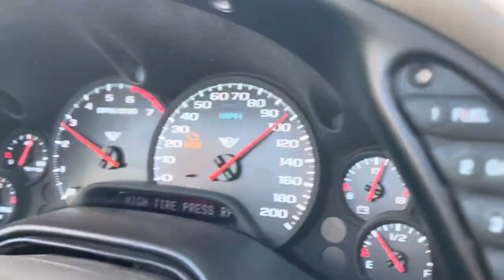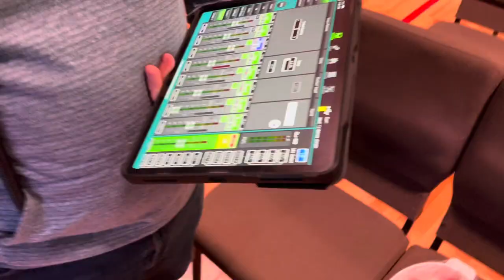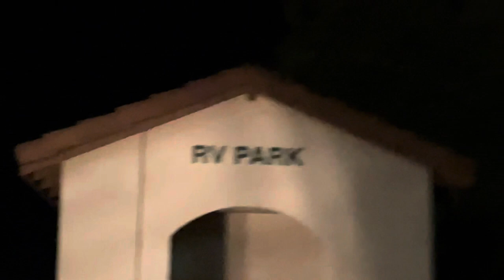Heading Home, 5 Shows in 3 Days, Willow’s Birthday, Our Camper is Falling Apart-Week 14 of Tour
It’s the last week of tour!!! We’re on our way home, we played 5 times in 3 days, Willow turned 8, Mom and Dad’s camper is literally falling apart, but we made it home! A bear got into our pantry… come along with us!!! Here we go!